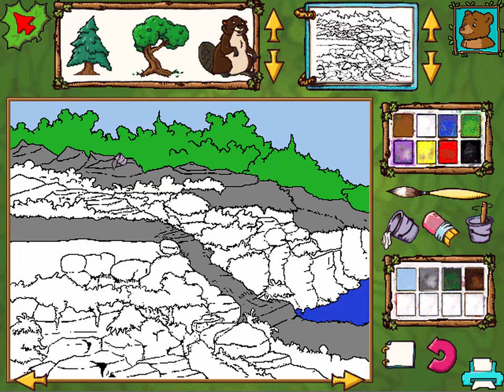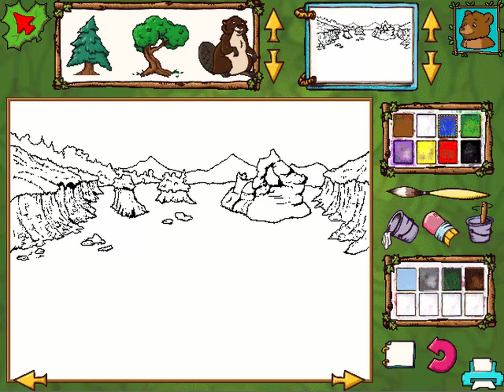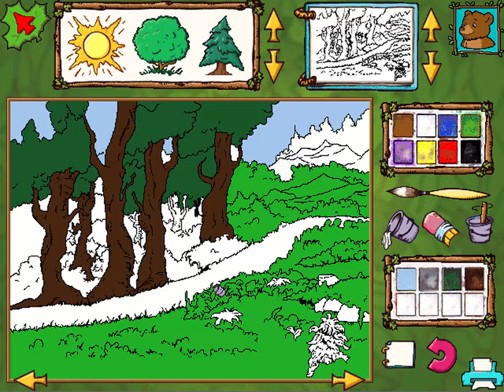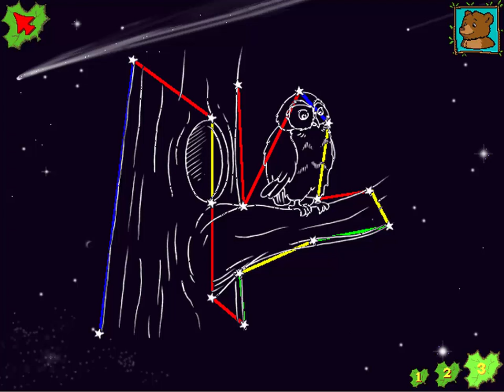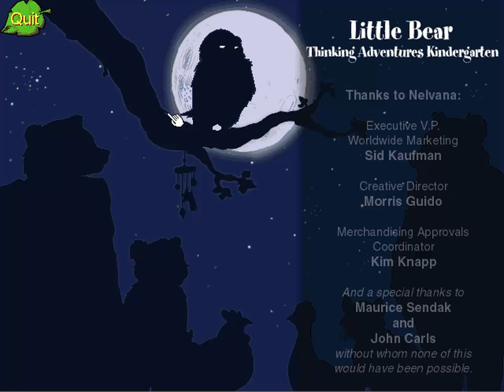Little Bear Kindergarten Thinking Adventures Full Walkthrough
Little Bear Kindergarten Thinking Adventures is a CD-ROM game created by The Learning Company and Creative Wonders in 1999. It is based on the books and TV show by the same name by Else Holmelund Minarik and Maurice Sendak, and Nelvana Limited and Nick Jr. respectively.